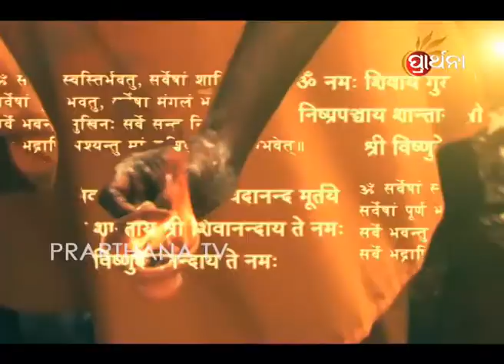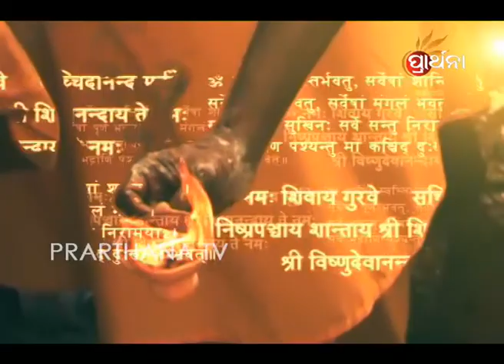Mangala Bhaba Ep 3 29 Apr 2018 | ମଙ୍ଗଳ ଭବଃ | Know Your Future | Astrologer Pabitra Mohan Mohapatra